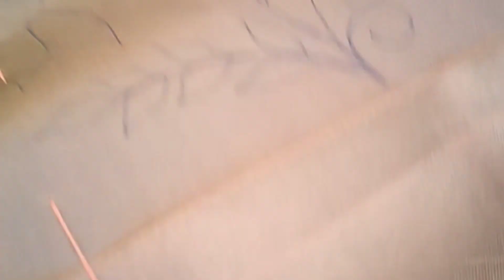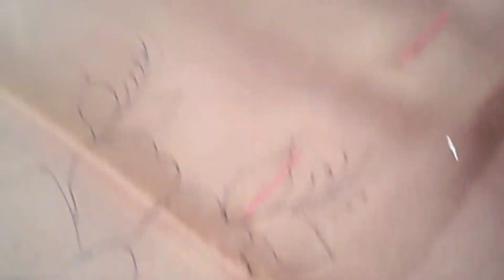drawing fan design कलम ✏️से खिचा हुआ हाथ का फंखा डिजाईन।Draw pencil ✏️ hand fan design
Draw pencil hand fan.
pencil se khicha hua fan

pencil se khicha hua hath ka fankha
kadai wali pencil design
hand fan p pencil design
hath ka fankha
embroidery k liye fan ki design
Draw pencil hand fan design
Indian ideal 2022
hand fan

asma embroidery designs